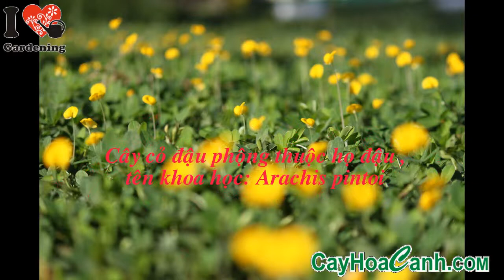BÁN CỎ ĐẬU PHỘNG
Cỏ đậu phộng là loại cây che phủ đất và cây phân xanh. Rễ có nhiều nốt sần có khả năng cố định đạm từ nitơ khí trời rất tốt, có khả năng nhân giống vô tính. Cỏ đậu phộng có khả năng sinh trưởng tốt, không cạnh tranh ánh sáng với cây trồng chính, thảm cỏ tươi tốt quanh năm nên duy trì độ che phủ tốt, chống xói mòn vào mùa mưa. Cỏ đậu phọng có thể trồng thuần dạng đồng cỏ hoặc xen với loại cỏ khác để vừa nhằm bảo vệ, cải tạo đất trống đồi núi trọc rất tốt, vừa cắt chất xanh làm phân xanh hay làm thức ăn cho chăn nuôi gia súc như trâu, bò, dê, cá... với khối lượng bình quân 150 tấn chất xanh/ha/năm (vì trong thân, lá có hàm lượng đạm rất cao, từ 2,5-3%N.